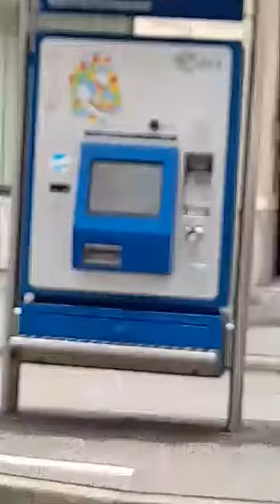Zurich central in Switzerland